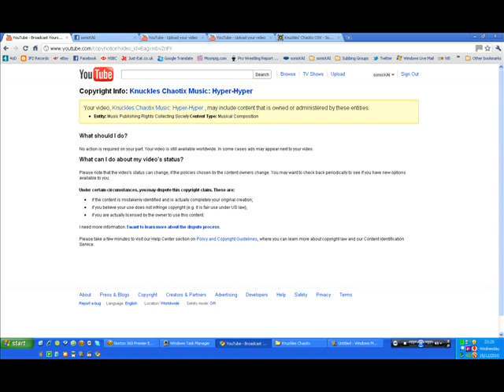Music Publishing Rights Collecting Society needs to leave me alone!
This is best viewed in full-screen.